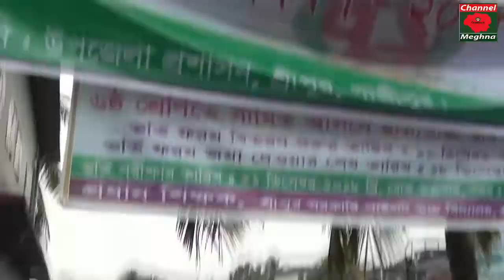জননেতা ইকবাল হোসেন সবুজ ভাইয়ের নৌকা মার্কার প্রচারণায় বরমী ইউনিয়ন এক গণমিছিল ও পথসভাহয় শ্রীপুর সদরে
শীত, বৃষ্টি, কাদা উপেক্ষা করে মিছিলে  জনতার ঢল। বরমী ইউনিয়নের সাবেক ২নং ওয়ার্ডের প্রায় তিন হাজার নারী পুরুষ নিয়ে ৪/৫ কিলোমিটার রাস্তা জুড়ে মিছিল করলেন গাজীপুর জেলা আওয়ামীলীগের কার্য্যনির্বাহী সদস্য, শ্রীপুর উপজেলা আওয়ামীলীগের সাবেক সাংগঠনিক সম্পাদক জনাব শেখ আব্দুল লতিফ।গাজীপুর জেলা আওয়ামীলীগের বিপ্লবী সাধারণ সম্পাদক, আওয়ামীলীগ মনোনীত প্রার্থী জননেতা ইকবাল হোসেন সবুজ ভাইয়ের নৌকা মার্কার  প্রচারণায় বরমী ইউনিয়ন  সাতখামাইর সাবেক ২ নং ওয়ার্ড থেকে এক গণমিছিল ও পথসভাহয় শ্রীপুর সদরে, জেলা আওয়ামীলীগের প্রভাবশালী সদস্য শেখ আব্দুল লতিফ এর নেতৃত্বে।